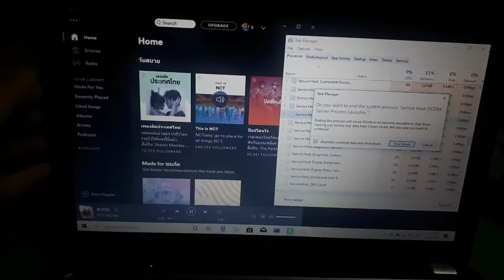[REUPLOADED] Windows 10 Has BSOD #14